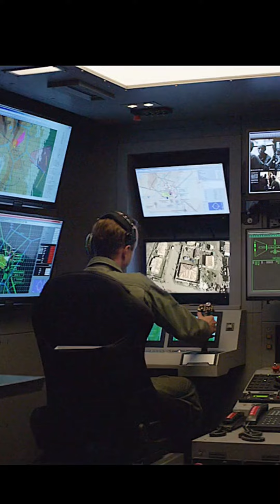Part 3! Man uses bug to spy on people!!